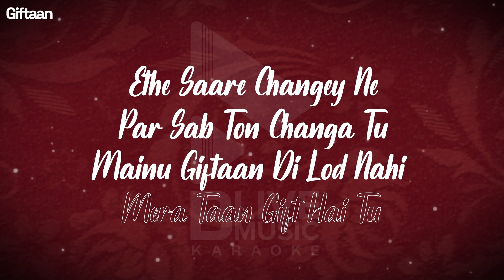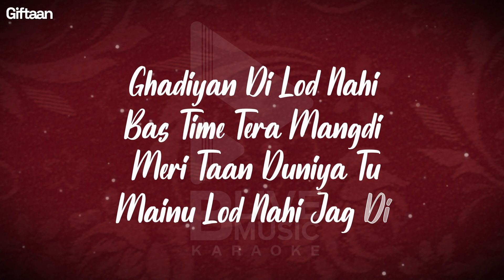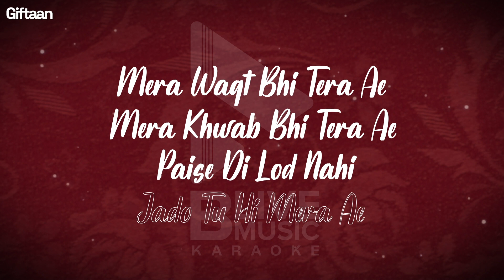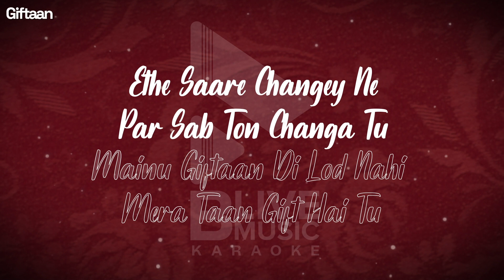Giftaan Karaoke | Shambhavi Thakur ft. Jumana Khan & Abhinav Shekhar | Love Song 2021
Karaoke version of the most loved song with lyrics "Giftaan" by Shambhavi Thakur featuring by Jumana Khan & Abhinav Shekhar. I hope you'll love it.

Song - Giftaan
Singer - Abhinav Shekhar & Shambhavi Thakur
Featuring - Jumana Khan & Abhinav Shekhar
Composer - Ramji Gulati
Lyrics - Moody Akkhar & Abhinav Shekhar
Music Producer - Yash Tiwari
Additional Programmer - Aishwarya Tripathi
Abhinav's vocal recorded by Yakshaj Jagtap at “BLive Studio”

♪ Amazon Music

♪ Mera Waqt Vi Tera Hai

Directed by - United White Flag
Choreographed by - Shashank Dogra
Production - Akshay Kapoor (Dubai)
Artist Manager : Shlok Bhatia
Makeup & Hair - Ishan Malhotra
Photography - Anish Ajmera
Team UWF - Aashish Prasad, Dr Deep, Mr Hit
Digital Marketing - Gimmick Digital

B-Live Music & Entertainment Team:
Created by : MK
Producer : Varsha Kukreja
Travel Partner : Smart Flyers Holidays Pvt. Ltd.
Legal Advisor : Adv. Sahil Dewani
Talent & Operations Manager : Madiha Merchant
Marketing & Operations Manager : Sajan Jhawar
Digital Media Managers : Mansi Shah & Himani Mhatre

Copyright BLive Music 2021